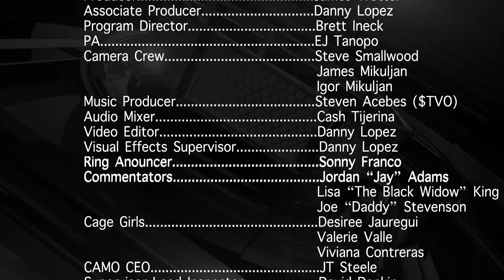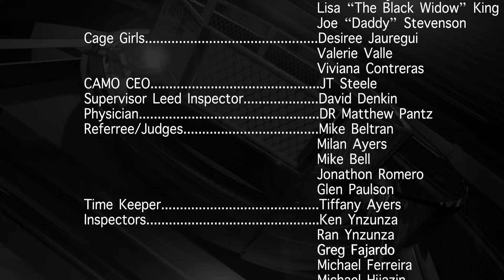Michelle Winkhart vs Kristy Miera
CFL MMA Women's Action